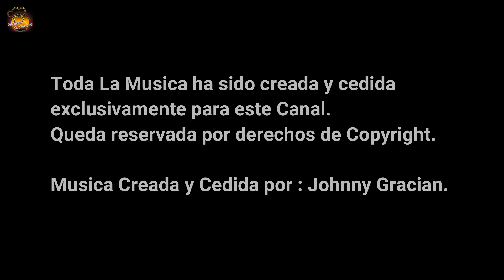CALAMARES en su Tinta - FACIL Y RAPIDO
Calamares en su tinta

Ingredientes:
- 1kg Calamares Frescos
- 200ml Agua
- 200ml Vino Blanco o Tinto
- 12g Tinta de Calamar
- Aceite de oliva
- Sal
- Pimienta Negra en Grano
- Pimienta Negra Molida
- 2 Cebollas Grandes
- 4 Dientes de Ajo

Hola cocinillas, os enseño como hacer unos ricos y deliciosos calamares es su tinta. Con muy pocos ingredientes, tendremos un plato de 10 que tiene un sabor unico y estupendo, podemos acompañarlo de un buen arroz y la salsa queda.. espectacular!Espero que os guste cocinillas.